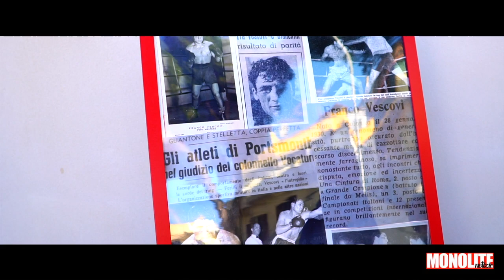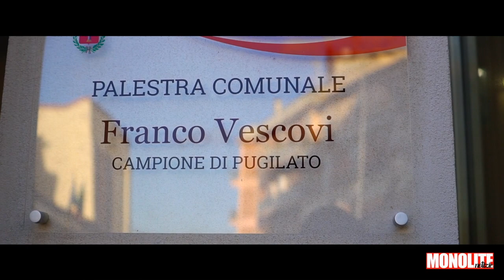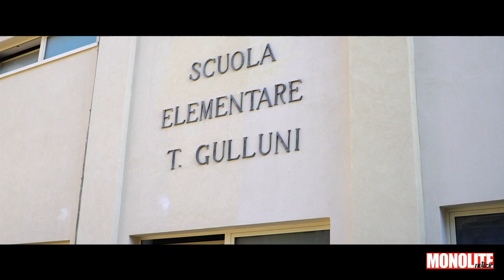Palestra Franco Vescovi